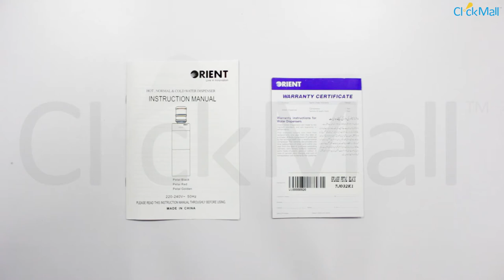Orient Petal Water Dispenser Unboxing l Clickmall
Orient Petal water dispenser gives you access to instant access to chilled & boiling hot water without any hassle. Also, the dispenser’s mini-fridge offers a great place to store other edibles.
Key Features
• 2 Taps
• Cabinet with Fridge
• Thermostat Refrigerator